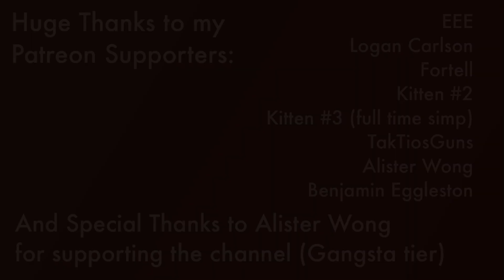Crouch Reload | Daily Reload 90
I do read comments sometimes (U happy now Yamezy Boy?)